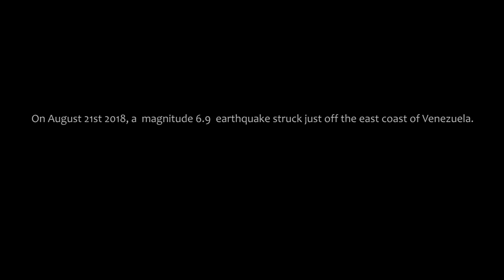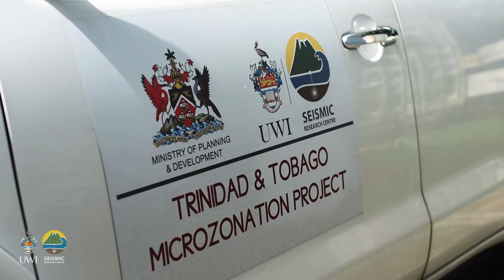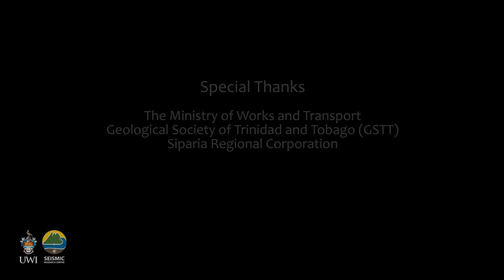UWI-SRC Investigates Los Iros Earthquake Damage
On August 21st, 2018 a magnitude 6.9 earthquake occurred off the coast of Venezuela. The shaking impacted many islands in the region and significant ground and structural damage was recorded in Trinidad. In the following days, scientists of The UWI-SRC went to Los Iros in Southern Trinidad,  one of the most significantly impacted areas, to investigate the damage there. This video highlights some of the work undertaken by research teams at the Centre and reminds us of the need to be prepared for such events in the future.